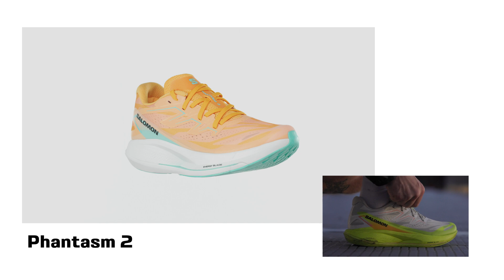PHANTASM 2 | Salomon Road Running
PHANTASM 2 is a fast training shoe conceived for speed with a propulsive, poppy ride. Powered by a combination of Energy Blade and a superlight bouncy foam, it’s snappy, smooth and lightweight on foot. This fast-paced runner deftly merges performance with comfort, so you can run adrenalized and make every day your fastest.